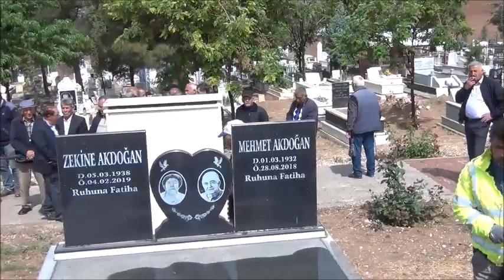Mer. Satı İNCE'nin Cenaze Töreni ve Yemeği - Malatya Fethiye